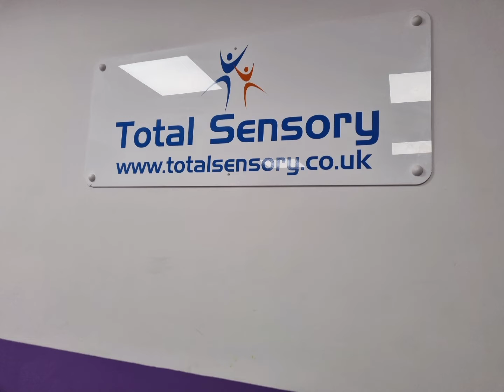Legoland Windsor Sensory Room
The First Sensory Room at a UK Theme Park viewed at legoland Windsor total Incredible and fascinating to see.

If you visit Legoland Windsor, visit the Sensory Room it is amazing to see. congratulations to merlin

Thankyou to Legoland Windsor and Merlin for letting me film and take Photos. I have also taken some information from the website re the Sensory Room.